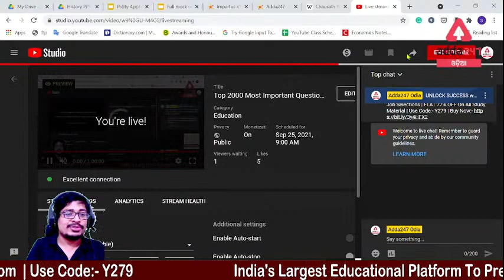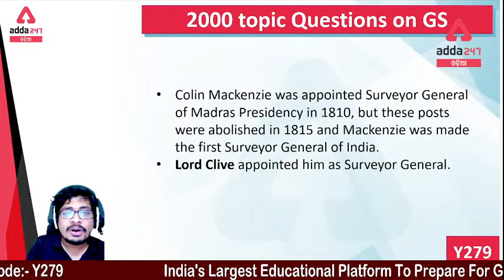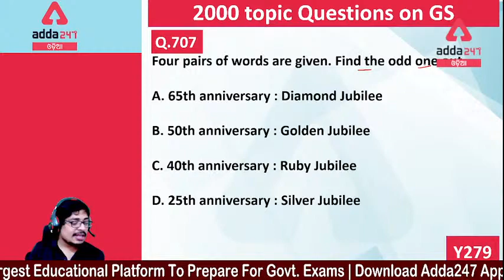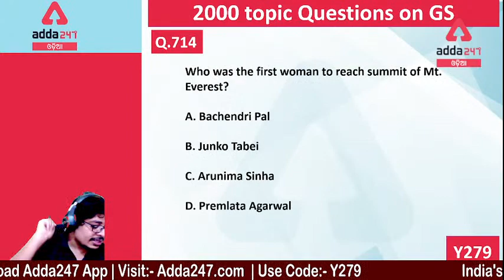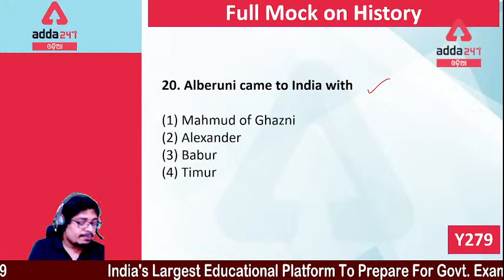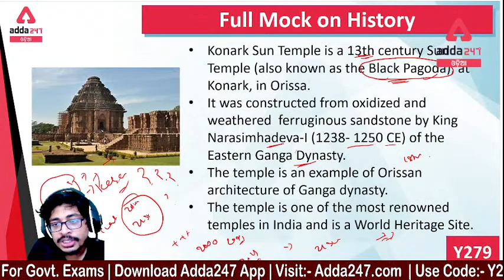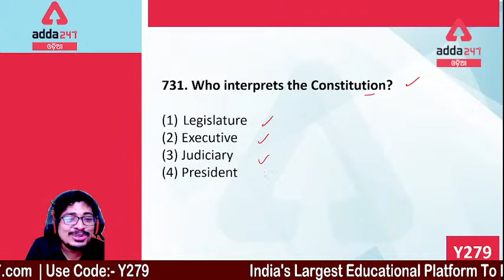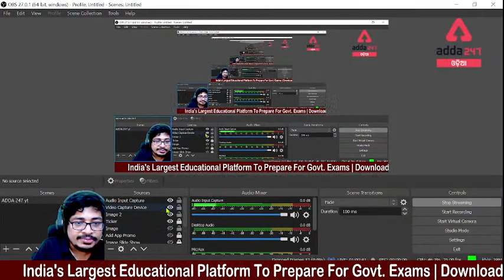Top 2000 Most Important Questions for High Court ASO | Part 15 | Adda247 Odia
Adda247 Odia is India's Best Government Exam Preparation Channel in Odia language. Prepare for all Odisha State Government Examinations (OTET, OPSC, OSSC, OSSSC, Odisha Civil Services), Railway Examinations (RRB, RRB NTPC, RRB GROUP D), and Central Government SSC Examinations (CHSL, CGL), Banking (SBI, IBPS Clerk, PO).

Get PDF: -